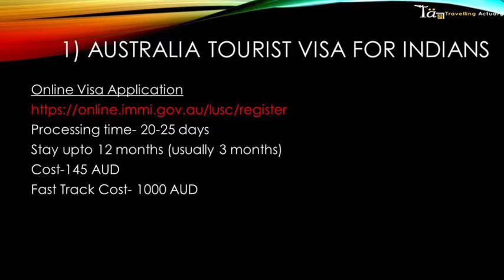Australia Tourist Visa for Indians Subclass600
Australia Tourist Visa for Indians
Subclass 600

🎵 Track Info:

Title: Rewind by Jay Someday